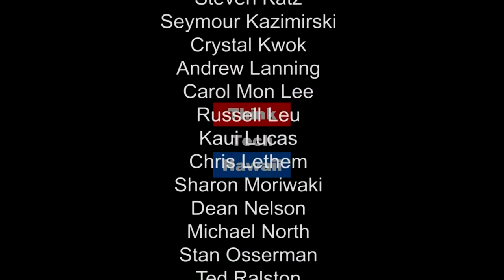How to Start Your Career in Cyber Security PIII (The Cyber Underground)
What are some of the keys to success when starting a career cyber security?

When starting on your journey to begin a successful career in cyber security, you’ll need actual hands-on experience. If you’re taking courses at a college, make sure that institution requires at least one internship. This experience adds tremendous credibility to the other elements of your resume: formal training, self-learning, and certifications. Join Dave Stevens as he speaks with Dale Nakasone of the University of Hawai’i Kapi’olani Community College to talk about the IT Internship program and how it can help launch your career.  The host for this episode is Dave Stevens.  The guest for this episode is Dale Nakasone.